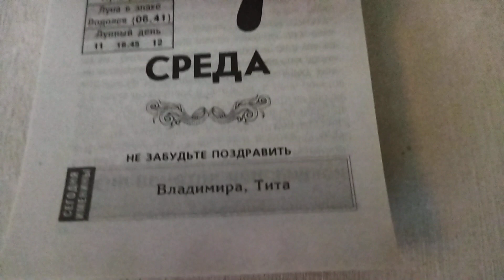Доброе божественное утро, Любимые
Встала в половине шестого